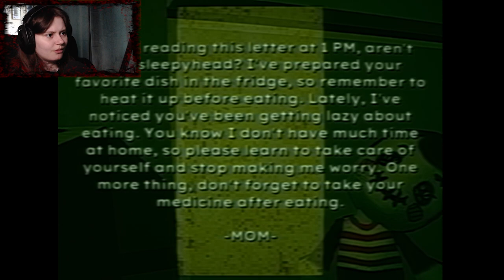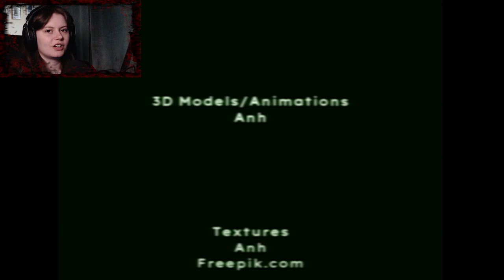WORST BIRTHDAY EVER || Bad Parenting 1: Mr. Red Face (Full Playthrough)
Go ahead and give some sweet mclovin' to 2OO2 by downloading Bad Parenting 1: Mr. Red Face here: